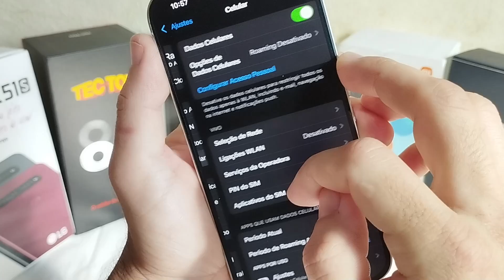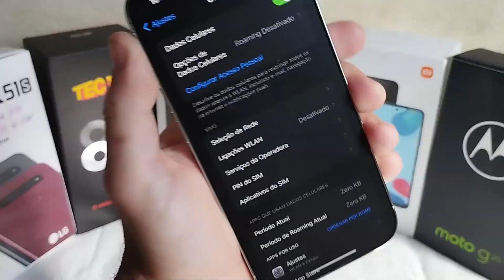DADOS MÓVEIS IPHONE 14 PRO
Vou mostrar nesse vídeo COMO ATIVAR OU DESATIVAR OS DADOS MÓVEIS DO IPHONE 14 PRO